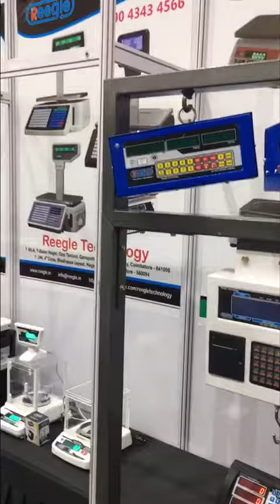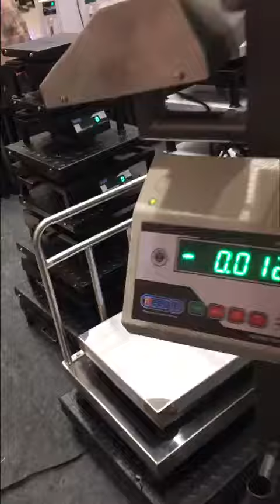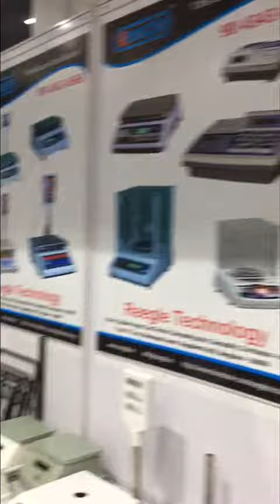E-Weigh Expo 2019 Chennai Stalls already 👍💪🙏